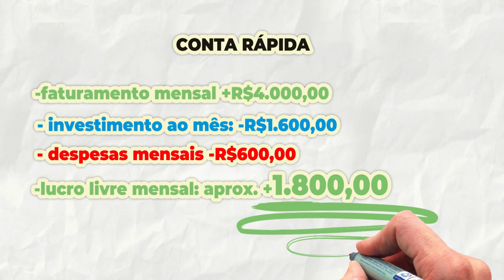A melhor maneira de como faturar com mídias DOOH (Digital Out Of Home)